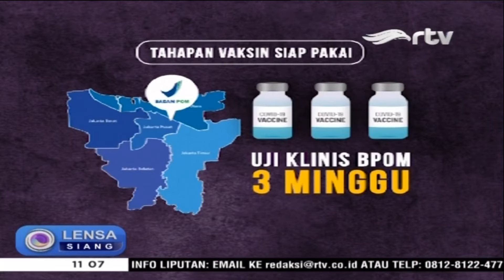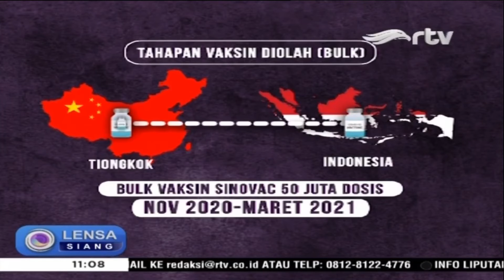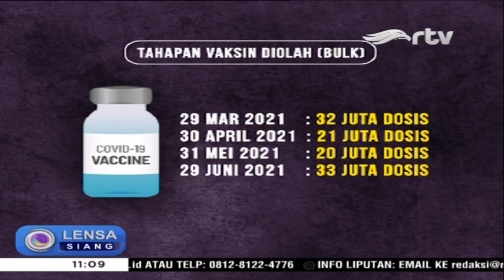Ini Tahapan Vaksin Corona Jika Sudah Tiba di Indonesia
Vaksin yang telah diupayakan pemerintah akan tiba dalam 2 bentuk yaitu vaksin siap pakai dan vaksin yang masih berupa bahan baku. Vaksin yang siap pakai bisa langsung disuntikkan, jika sudah mendapat izin. Sementara, bakal vaksin akan diproses lebih lanjut oleh PT. Bio Farma.